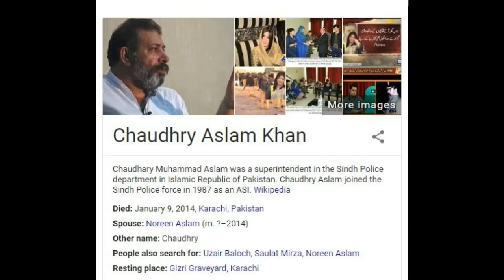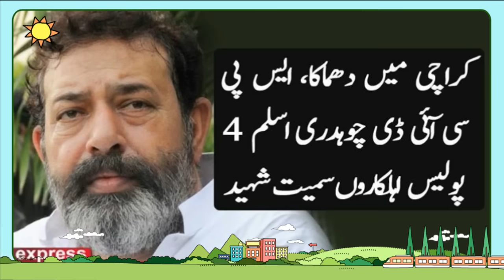Chaudhary Muhammad Aslam KHAN COMPLETE BIOGRAPHY ENGLISH 2017